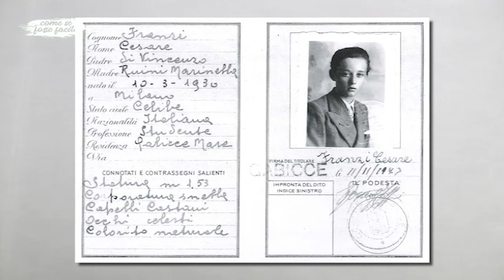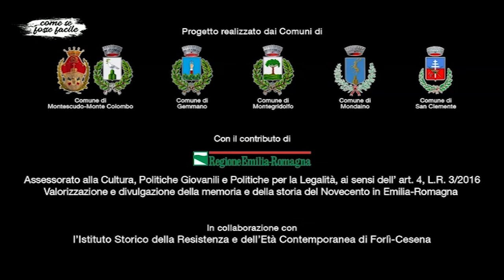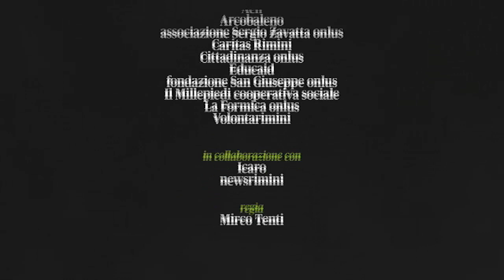Come se fosse facile 2020 - Memorie dalla Linea Gotica Orientale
Venerdì 13 marzo 2020 puntata speciale di "Come se fosse facile",  in onda su Icaro TV (canale 91),  completamente dedicata al progetto "Memorie dalla Linea Gotica Orientale.
In studio, per parlare di come si racconta la memoria, Daniele Susini, storico, direttore del Museo della Linea Gotica Orientale di Montescudo, e Cristina Gambini, curatrice del progetto per il Gruppo Icaro. Conduce Stefano Rossini.

Questo progetto vuole promuovere la trasmissione e valorizzazione della memoria delle comunità e dei luoghi coinvolti negli eventi bellici connessi allo sfondamento della Linea Gotica Orientale. Si è scelto di raccogliere le voci e le storie dei ragazzi dell’estate del 1944 in Valconca per sensibilizzare e informare le nuove generazioni rispetto a quanto successe in questo territorio.

40 video interviste per raccontare la vita degli ultimi testimoni sopravvissuti alla Seconda Guerra Mondiale. Accadeva solo 75 anni fa, in Valconca.

Tutti i documenti, le foto, i testi, i reading, gli audio, interviste, visite didattiche sono pubblicati su

I Comuni di Montescudo–Monte Colombo, Gemmano, Montegridolfo, San Clemente e Mondaino, con il sostegno della Regione Emilia-Romagna (Legge per la Valorizzazione della Memoria del Novecento), hanno dato vita al progetto "Memorie dalla Linea Gotica Orientale".